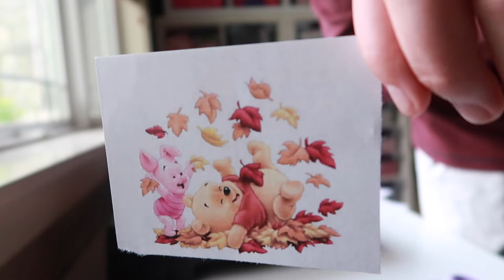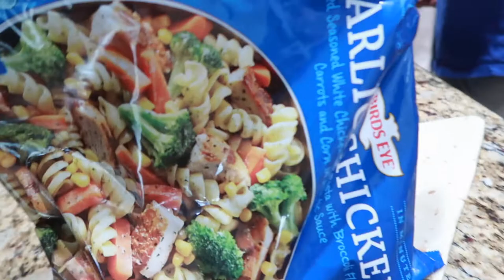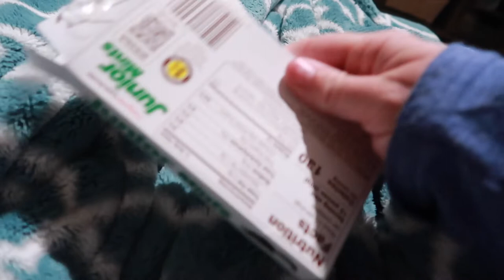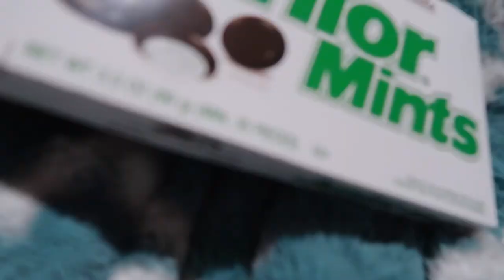our Night Time Routine...CHAOS and ALL!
We rarely show our night time routine as it's usually a bunch of CHAOS! So, for your viewing pleasure, I give you a night in our house, chaos and ALL! :)